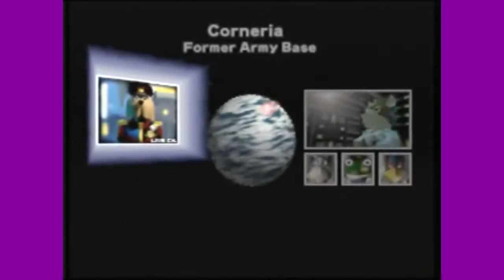Star Fox 64 (N64) - The Other Way - Part 4 - Stoned Age Gamers